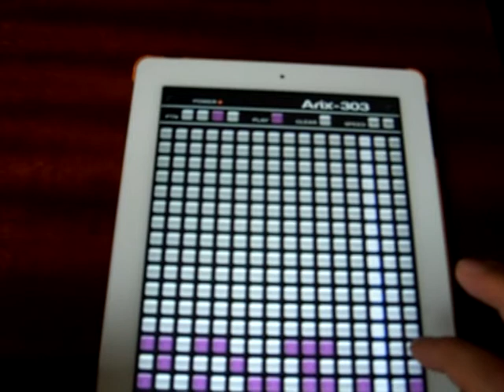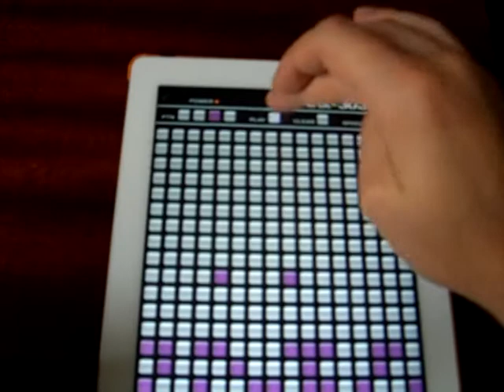Arix 303 Matrix sequencer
Этот малыш появляется в самом начале клипа "Игра в планету ИКС"
Бесплатный матричный секвенсер. с одним сэмплом, но побаловаться можно.
На видео 100% фристайл, очень всё просто делается.
доп возможности:

4 паттерна,   возможность перехода с паттерна на паттерн в режиме нон стоп (как то так 0_0).
можно менять скорость воспроизведения.
единственное но - на мой вкус тихонький.